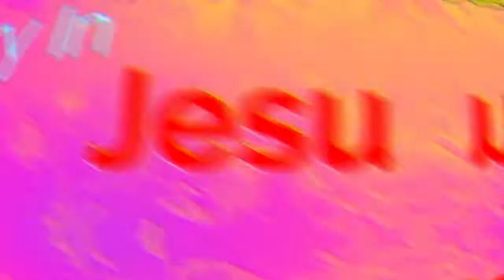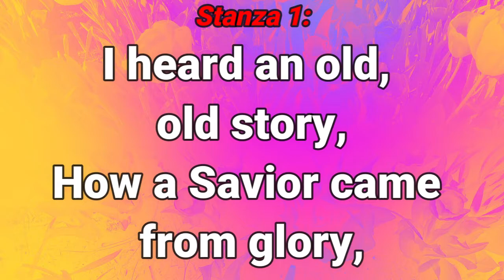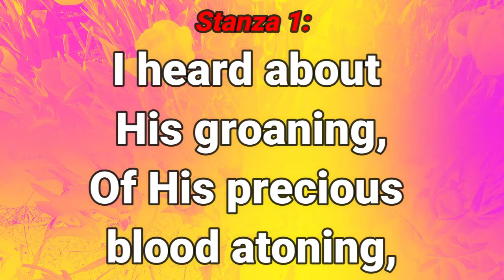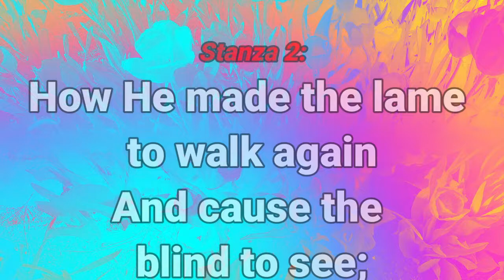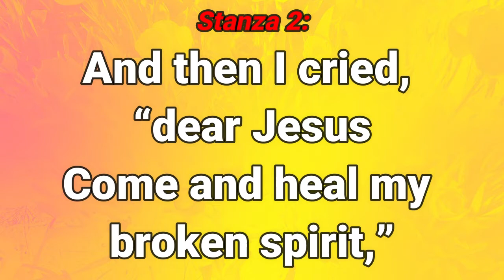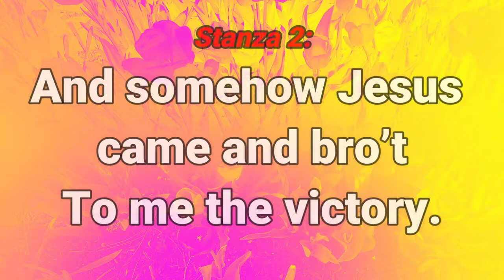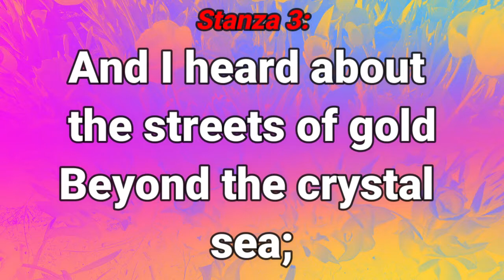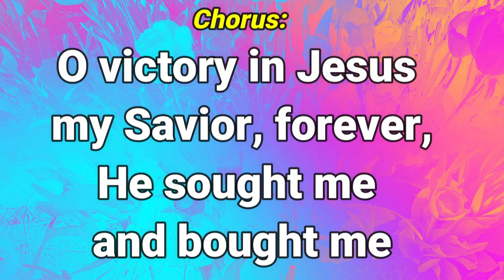GHS 128 Victory In Jesus